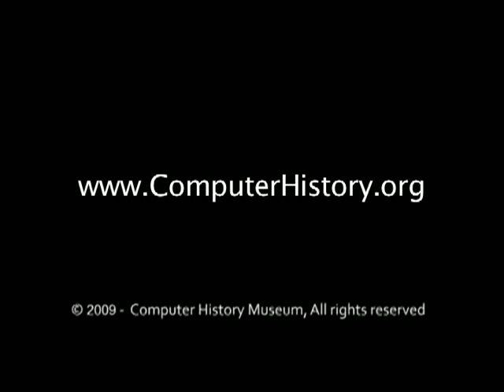Judy Estrin - Closing the Innovation Gap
In this conversation, John Hollar, CEO of the Computer History Museum speaks with Judy about her book, Closing the Innovation Gap: Reigniting the Spark of Creativity in a Global Economy (McGraw- Hill; Hardcover). Estrins book challenges national, academic and business leaders to work together to make America competitive again.

Judith L. Estrin, is Chief Executive Officer of JLABS, LLC, (formerly Packet Design Management Company, LLC), a privately-held company focused on furthering innovation in business, government and non-profit organizations. Prior to co-founding Packet Design in 2000, Estrin was chief technology officer for Cisco Systems. Beginning in 1981, Estrin co-founded three other successful technology companies: Bridge Communications, Network Computing Devices, and Precept Software. In 1998 Cisco Systems acquired Precept, and she became Cisco's chief technology officer until April 2000.

Judy Estrin has been named three times to Fortune Magazine's list of the 50 most powerful women in American business. She sits on the boards of directors of The Walt Disney Company and FedEx Corporation as well as two private company boards  Packet Design, Inc. and Arch Rock. She also sits on the advisory councils of Stanford's School of Engineering and Stanford's Bio-X initiative. She holds a B.S. degree in math and computer science from UCLA, and an M.S. in electrical engineering from Stanford University.